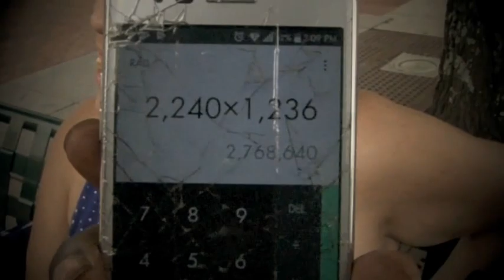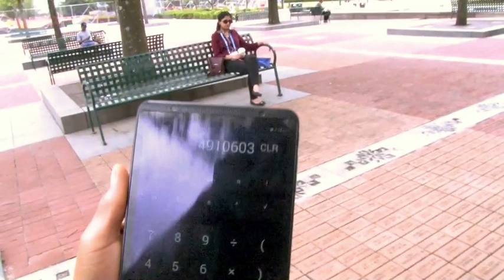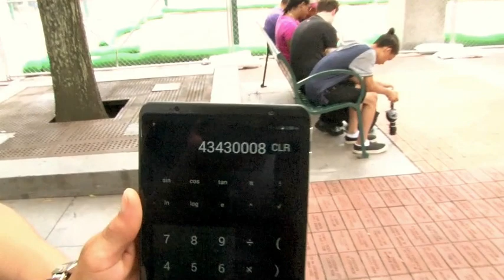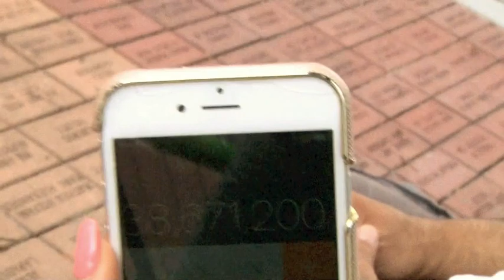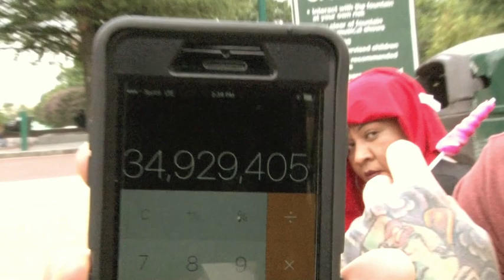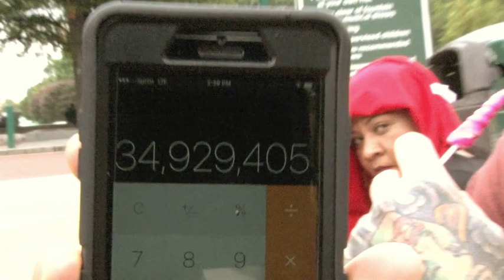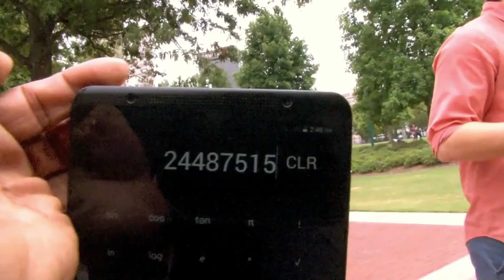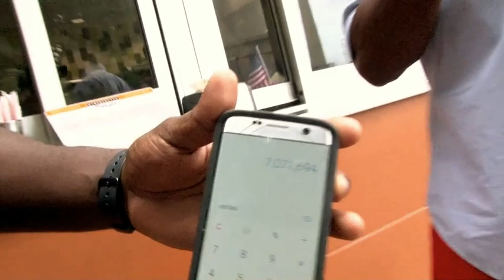BRO.EHAB YAMINI "THE HUMAN CALCULATOR" (A FIX IT PRODUCTION/FOCUS FILM)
In ones lifetime you run across things the can defy all reason and logic. This for me was one of those times. Bro. Ehab is living proof that regardless to not having sight since he was 16 had not hindered him to go forward in life. To prove this point we went to downtown Atlanta to Centennial park,because I wanted to see the reaction on the faces of those who were not sure if Ehab could do what he says he can do. Oh you asked what can he do? He can give you an answer off the top of his head to any math problem. WATCH AND SEE FOR YOURSELF. BRO.EHAB "THE HUMAN CALCULATOR"